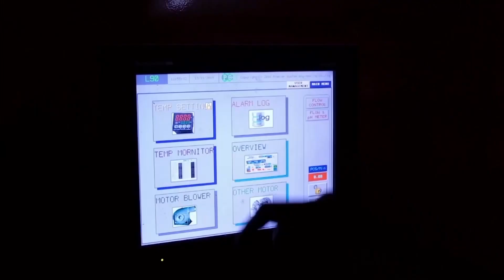BOI หนุน ลงทุนใช้หุ่นยนต์-ระบบอัตโนมัติในโรงงาน | เศรษฐกิจInsight 14ต.ค.64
บอร์ดบีโอไอ อนุมัติมาตรการสนับสนุนการยกระดับอุตสาหกรรมและบริการให้เป็นระบบอัจฉริยะ ใช้หุ่นยนต์-ระบบอัตโนมัติในโรงงานได้ หวังดันไทยสู่ ก้าว Industry 4.0 ผู้ประกอบการไม่ต้องเข้าเงื่อนใช้ local content 30% ได้ยกเว้นภาษี 3 ปี สัดส่วน 100% ของเงินลงทุนในการปรับปรุง คาด 10,000 โรงงานใน EEC ได้อานิสงส์เพียบ